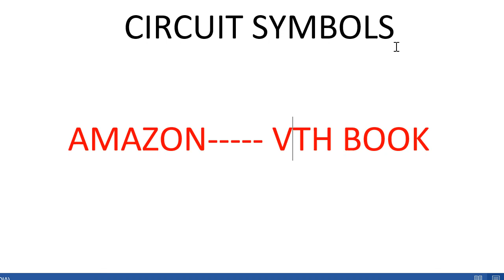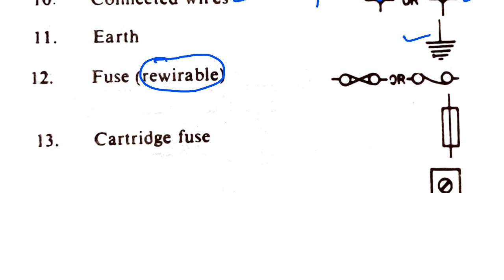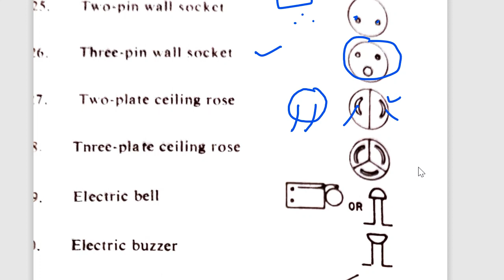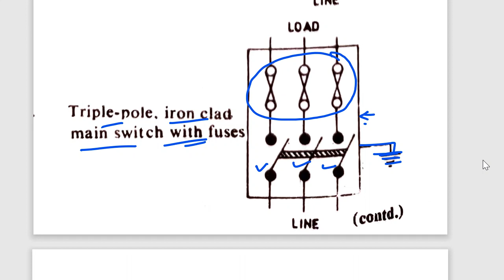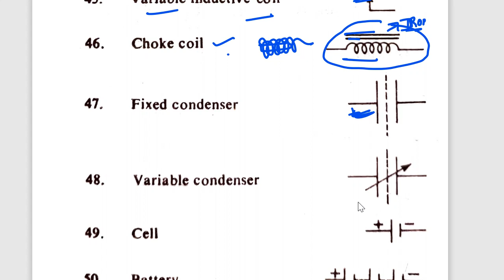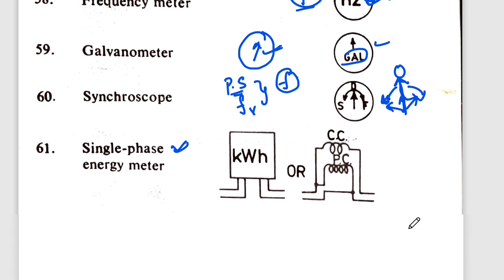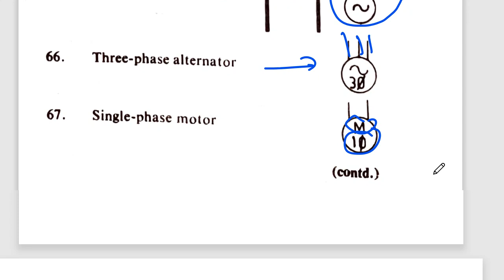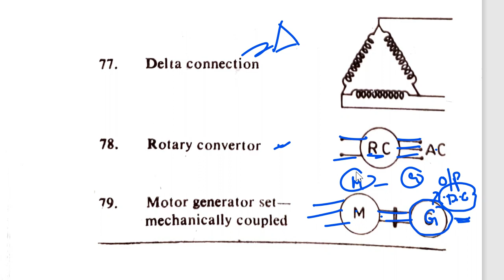JUNIOR LINEMAN || CIRCUIT SYMBOLS || By Sivaramaraju || APEPDCL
vizag tech hub electrical book :- Test book